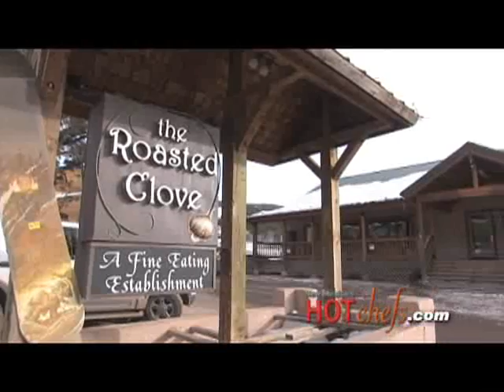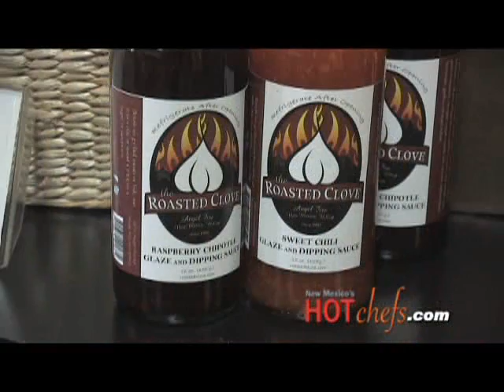New Mexicos Hot Chefs tm Roasted Clove Restaurant Tour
Angel Fire..what a great place to visit and what a wonderful place to eat.especially hereat the Roasted Clove! Owner chef Tom Bowles and his wife Bonnie have truly made their mark with this fine dining establishment at the base of Angel Fire Ski Mountain.  The Roasted Clove is a local favorite and a mandatory stop for everyone in the area.  From the escargot to incredible salads  lamb  shrimp  and sumptuous steak youll find unique and satisfying flavors that leave you craving for more!  An extensive wine list and an excellent choice of micro brews add to Toms fabulous fare here at the Roasted Clove.  And speaking of Micro Brews  check out the newly opened Upstairs Bistrothe perfect place to enjoy a brew and some great food while you rest your weary bones from skiing or hiking.   Once youve enjoyed the fabulous fare here at the Roasted Clove, youll return again and again.  The Roasted Clove a most wonderful restaurantand owner Tom Bowles is truly one of New Mexicos Hot Chefs!